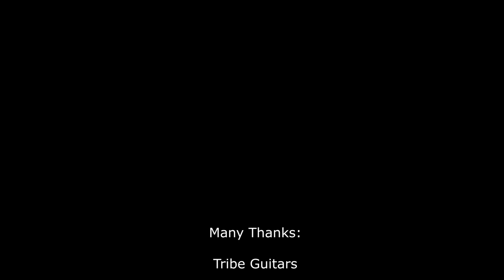Tribe SHOB: Pick VS Fingers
Bass: Tribe Shob Candy Apple Red
Bassplayer: Gianni Gadau
Cable: Rigotti Cables